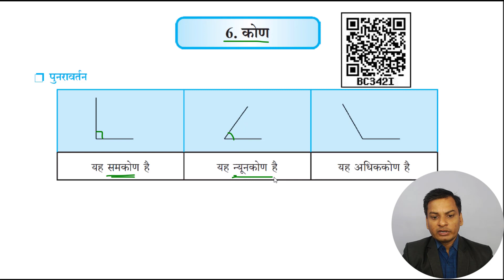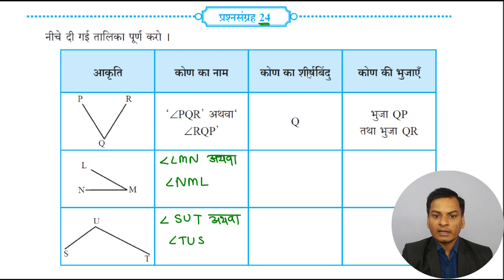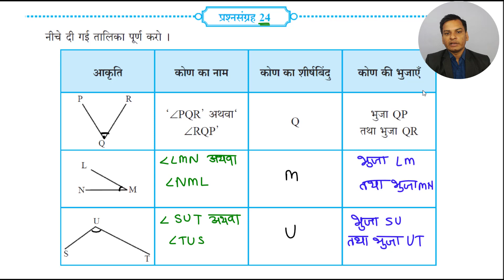प्रश्नसंग्रह- 24 गणित कक्षा- 5th कोण Hindi Medium Maharashtra Board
Hello Friends